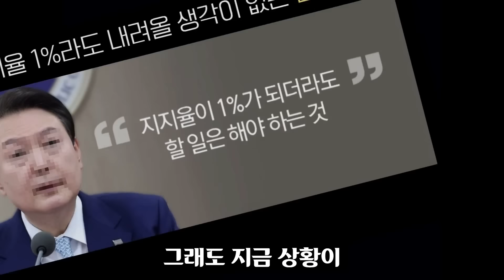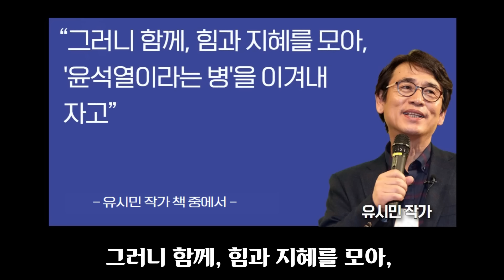유시민 분석 대박!! "국힘은 00월에 지하실로 간다".. 지선 마지막 예언ㅠ 커뮤니티와 SNS 인기글 점렴;; 들어보니 100% 공감 ㅋㅋ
유시민 작가의 분석처럼 지방선거 대승을 기점으로 민주당이 반드시 정권교체를 할 것 같습니다.